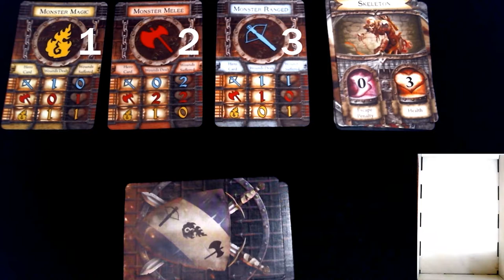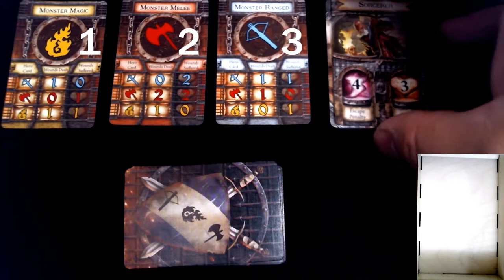DungeonQuest Revised Edition - Solo Play Part 2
The conclusion of our 4 heroes that have entered the dungeon in search of treasure.